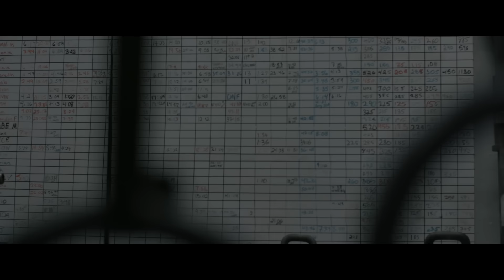Confident: A YouVersion Story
With 16 wins and only 3 losses, Mixed Martial Arts Lightweight World Champion Michael Chandler knows how to prepare himself for a battle. He’s in training now to defend his title this coming June.

Watch as Michael explains the source of his confidence, and talks about the key role that the Bible App plays in his daily training…and in his preparations on fight day.